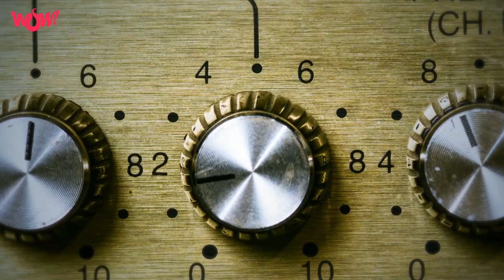Diseccion - Titus Andronicus Obra De Teatro y Soda Infinito Conciertos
21 de Enro del 2022
Programa: Diseccion
Conductores: Sandy Moon